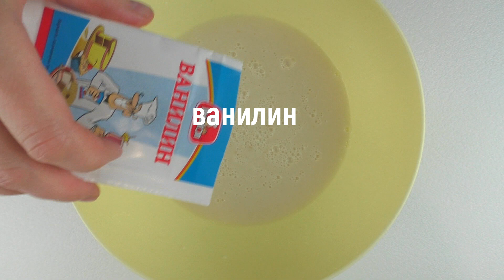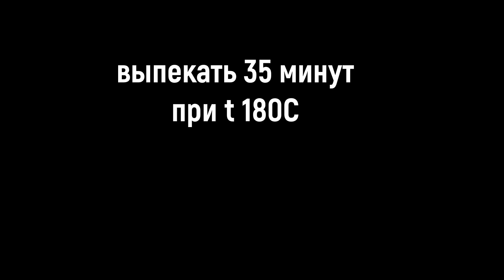Ещё Интересные ИДЕИ Пасхальной выпечки. Пасхальный Рулет с маком! Маковый рулет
На Пасху я всегда пеку куличи по нашему семейному рецепту на основе венского теста. Но также люблю удивлять семью и гостей необычной пасхальной выпечкой. Пасхальный рулет с маком или маковый рулет  очень мягкий, ароматный и, конечно, вкусный! Покрываю его глазурью, украшаю посыпкой и вуаля - Красивейший рулет с начинкой  на праздничном столе. Очередной проверенный рецепт выпечки на Пасху. Попробуйте и Вы😊!

✅🧇Пасхальный рулет с маком
РЕЦЕПТ:
Маковая начинка: мак - 80- 100 г
мёд - 1 ст.л.
сахар - 4 ст.л. (можно больше)
Глазурь: белок одного яйца